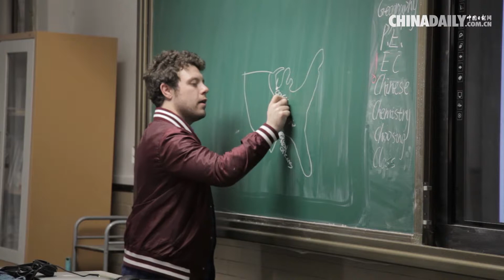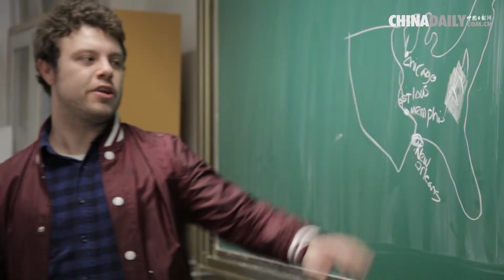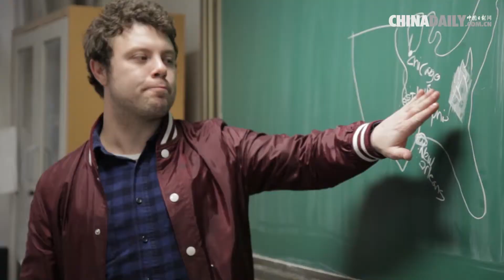Laowai Not: Stand-up comedian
David teaches at Beijing No.12 middle school. He has been in China for over two years now. In his spare time, David does stand-up comedy in a local club. Here is his story.